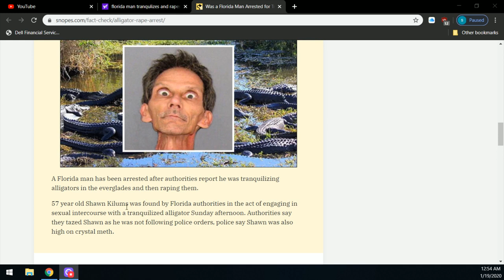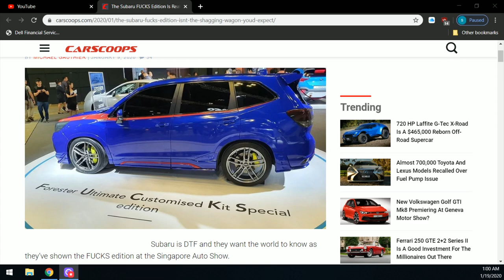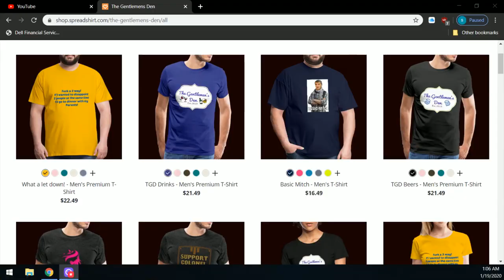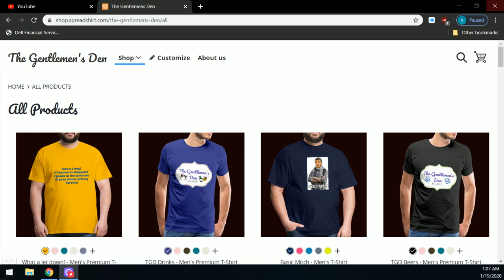Episode 33 Fight Night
A fight re-cap from UFC 246 with Zach and Mike! This was a late night one again. We cover other topics from drugging gators to new car marketing! Grab a beverage and come give us a listen!